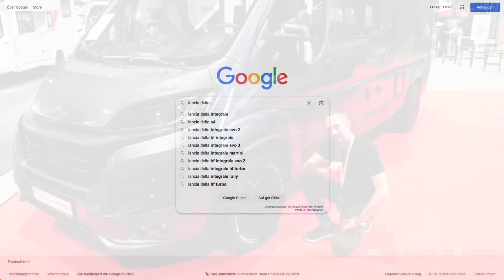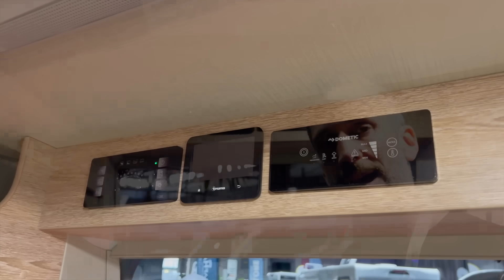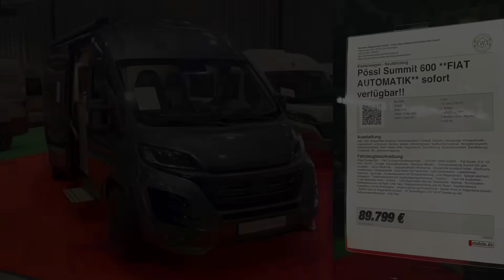Wohnmobil Roomtour - dieser Pössl Summit 600 fällt auf! (NEUER 🔊)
In der heutigen Wohnmobil Roomtour nehme ich einen speziellen Pössl Summit 600 unter die Lupe. Denn dieser Pössl Summit 600 wurde im Design ordentlich optimiert. Giuseppe vom Firstclass Reisemobil Center Süd hat mir erklärt, was er von Außen alles optimiert hat. und das schöne dabei ist, wems gefällt, kann das gerne nachahmen, denn die Werkstatt liefert nicht nur Neufahrzeuge so aus, man kann auch seinen eigenen Camper optimieren lassen.

🕢 Und hier die Gliederung zum Video 🕢:
0:00 - 1️⃣ Intro
1:45 - 2️⃣ Optimierungen am Fahrzeug außen
5:50 - 3️⃣ Das Cockpit des Pössl Summit
6:30 - 4️⃣ Die Dinette vom Pössl Summit
7:42 - 5️⃣ So kocht es sich im Pössl Summit
9:07 - 6️⃣ Das Badezimmer 2024 im Pössl Summit
10:37 - 7️⃣ Das Bett im Summit 600 von Pössl
11:25 - 8️⃣ Der Kofferraum im Pössl
11:50 - 9️⃣ Mein persönliches Fazit

▬ FAN4VAN - Shop ▬▬▬▬▬▬▬▬▬▬▬▬

Alles auf einen Blick*:

▬ Sonstige Hinweise ▬▬▬▬▬▬▬▬▬▬▬▬